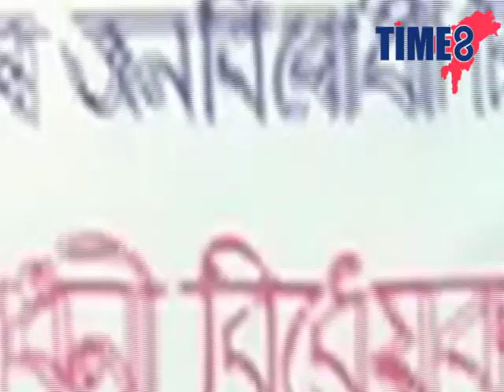AASU along with 28 organisations stage protest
AASU along with 28 organisations stage protest demanding withdrawal of Citizenship (Amendment) Bill, 2016